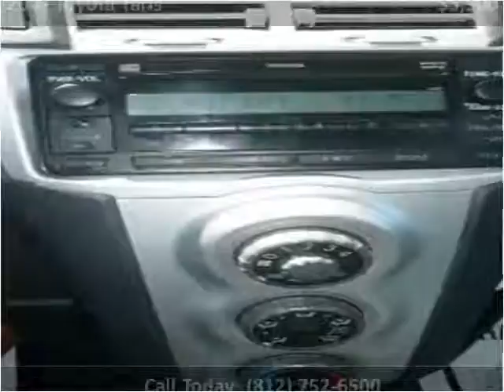2007 Toyota Yaris Used Cars Scottsburg IN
This 2007 Toyota Yaris is available from Jeffrey's Auto Exchange.